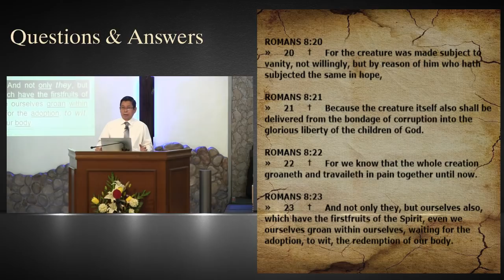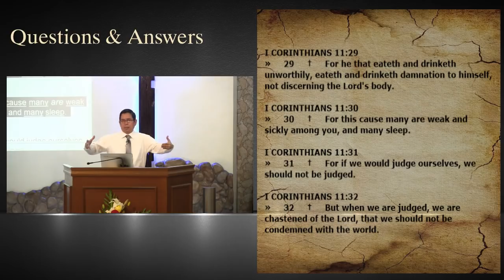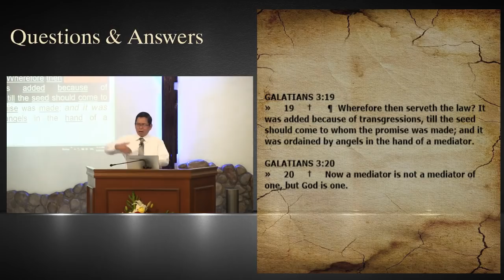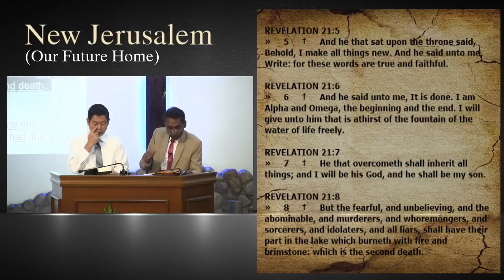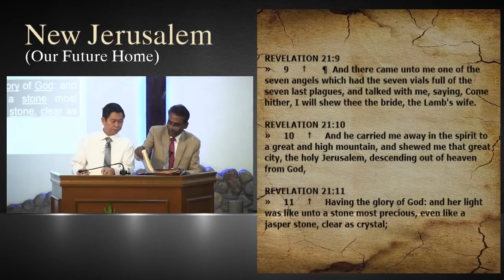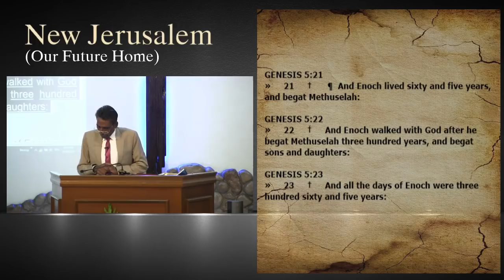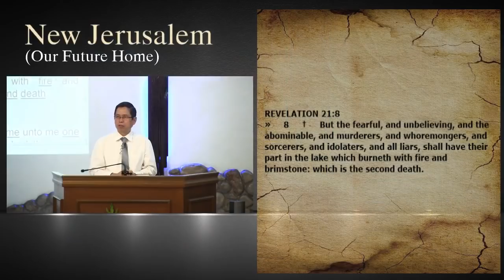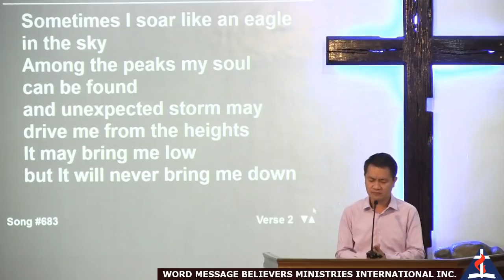March 31, 2019 - Question and Answer | Preaching: New Jerusalem (Our Future Home)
𝙎𝙐𝙉𝘿𝘼𝙔 𝙎𝙀𝙍𝙑𝙄𝘾𝙀

Last Sunday of the Month: Question and Answer with Pastor Nestor Española

PREACHING: New Jerusalem (Our Future Home)
PREACHER: Pastor Shamoon Masih